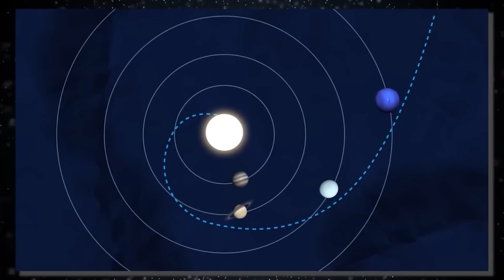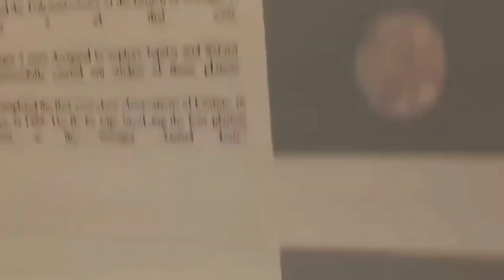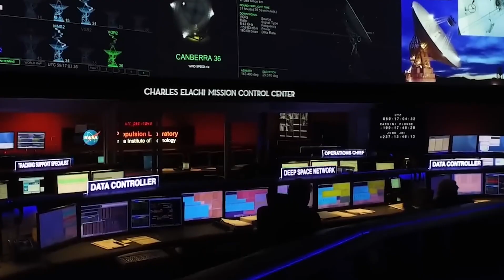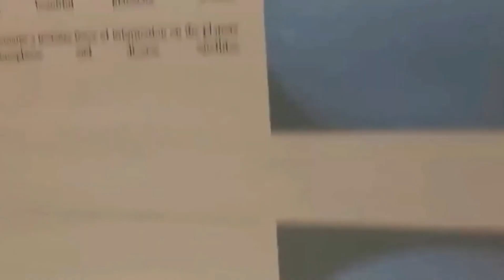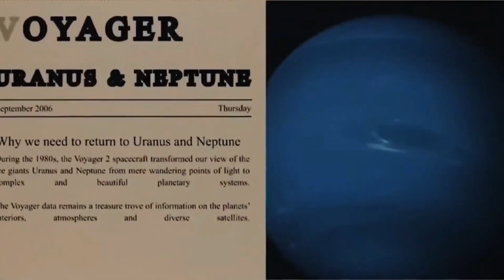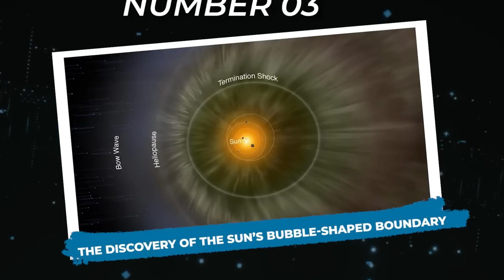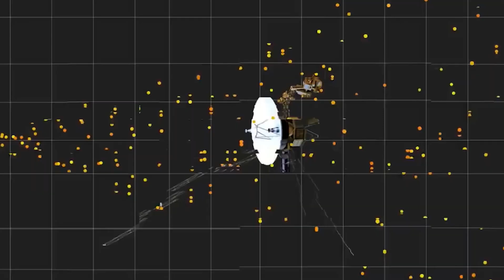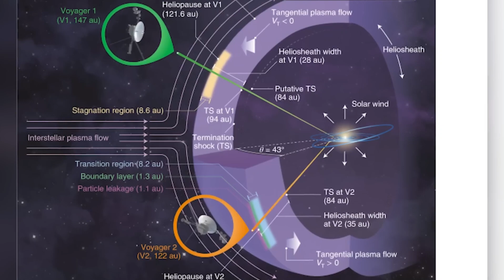NASA Warns That Voyager 1 Has Made An Impossible Discovery After 45 Years